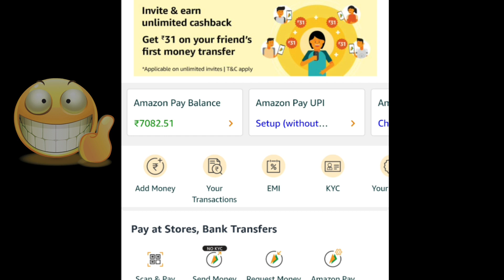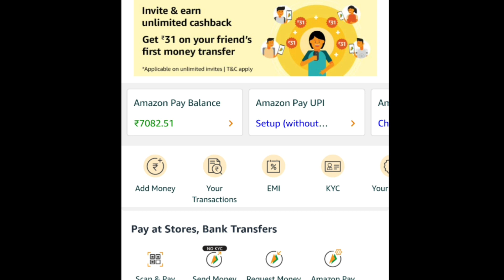कमाओ अनलिमिटेड Amazon Pay से देखो तरीका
इस लिंक से एप्पलीकेशन डाऊनलोड करे अगर पहले से यूजर है तो लिंक से  अमेज़न  pay एक्टिव करे

लिंक से amazon pay एक्टिव करने के बाद किसी को भी 1 रुपये भेजे आपको 75 रुपये मिलेगा